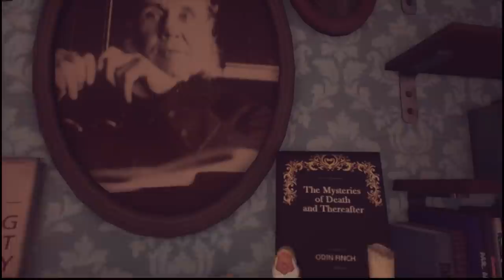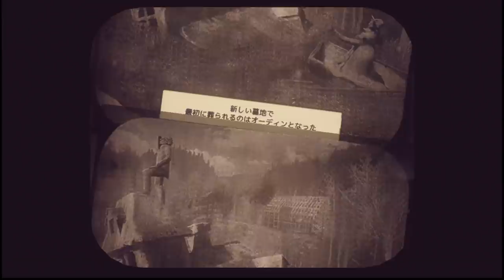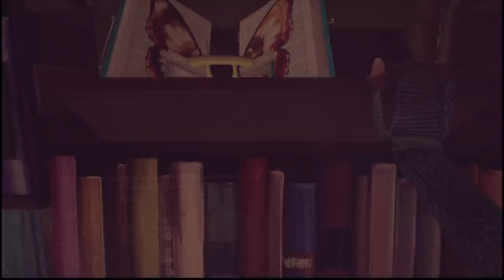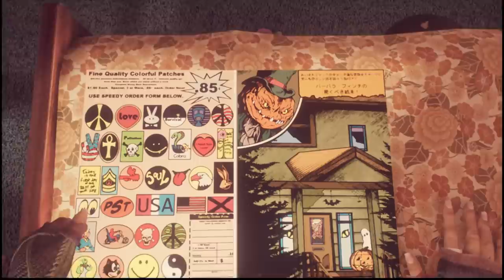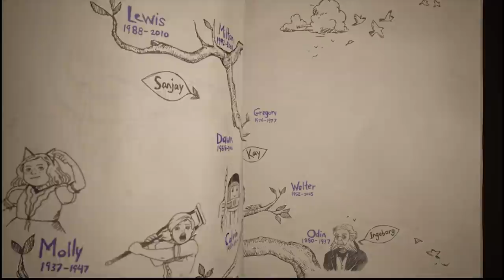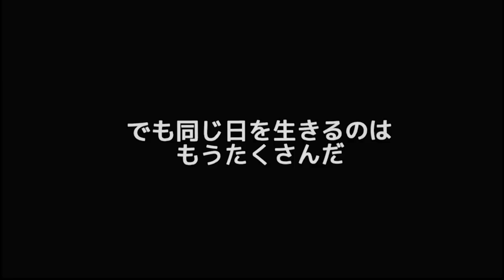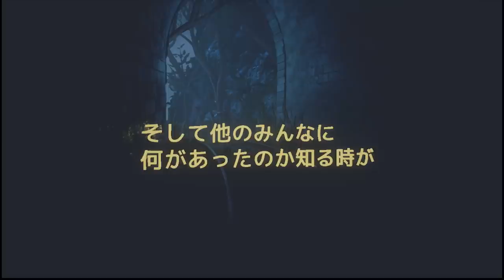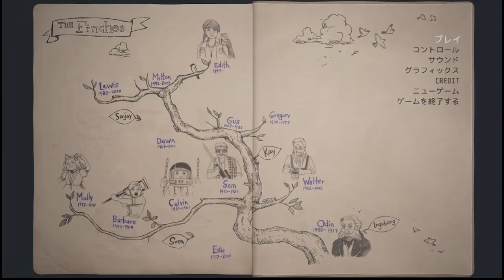30年間全く同じ1日を過ごす家訪問【What Remains of Edith Finch】#2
ここら辺からなんだか楽しくなってきた！
物語がどうなるのか。
気になって長くなってしまいましたが
不思議にどんどんのめり込んでいってしまう。
まさにこれがフィンチの呪いなのかもしれない。